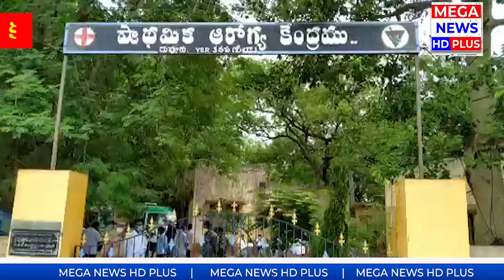108, 104 వాహనాలను ప్రారంభించిన ఎమ్మెల్యే రఘురామిరెడ్డి |kadapa| MEGA NEWS HD PLUS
MEGA_NEWS_HD_PLUS - with a vast network of reporters we are the major news contributor and news broadcasting channel in both telugu states. We try to source and present each and every incident from every corner of the nation. Our source is reliable, our news is intact. At MEGA we set an example not to encourage false and non trustworthy information. We are expanding rapidly to create a great niche in the field of News and Entertainment.

References :